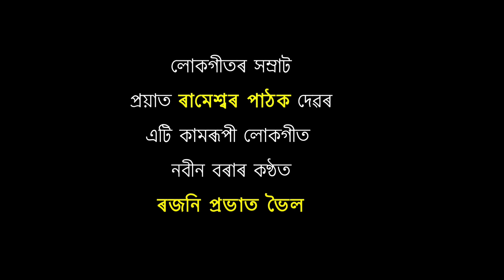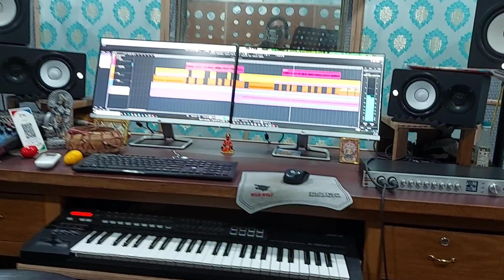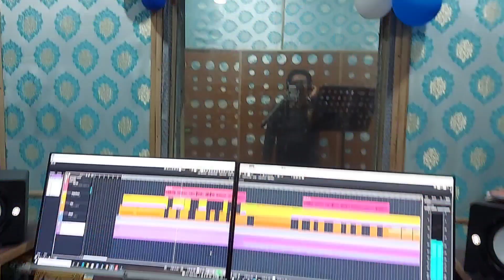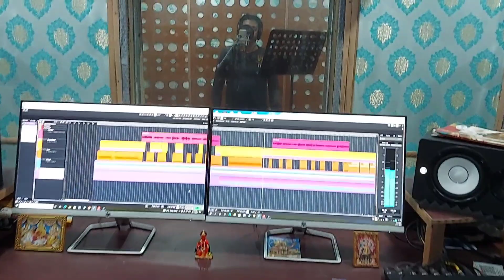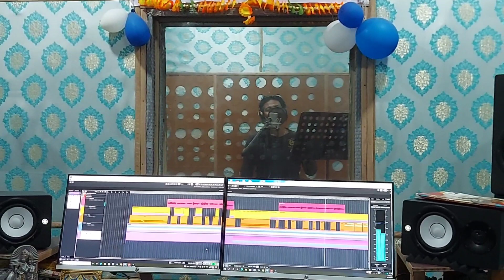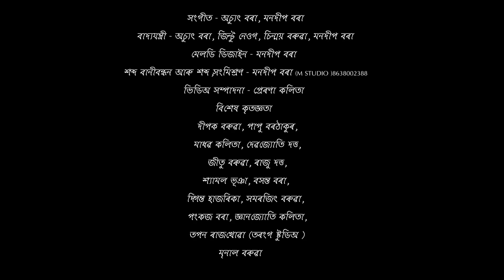RAJANI PRAVATA BHAILA || NABIN BORA || KAMRUPI LUKOGEET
এম ষ্টুডিঅ' ৰ নিবেদন...

লোকগীতৰ সম্ৰাট প্ৰয়াত ৰামেশ্বৰ পাঠক দেৱৰ এটি কামৰূপী লোকগীত

গীত : "ৰজনী প্ৰভাত ভৈল"
কণ্ঠ: নবীন বৰা
সংগীত: অচ্যুত বৰা,মনদীপ বৰা
প্ৰযোজনা: অমীয়া বৰা, বাসন্তী দেৱী
পৰিচালনা: অচ্যুত বৰা, জিণ্টু নেওগ
বাদ্যযন্ত্ৰী: অচ্যুত বৰা, জিণ্টু নেওগ,চিন্ময় বৰুৱা, মনদীপ বৰা
শব্দ বাণীবন্ধন/সংমিশ্ৰণ: মনদীপ বৰা (এম ষ্টুডিঅ')
বিশেষ কৃতজ্ঞতা : দীপক বৰুৱা, পাপু বৰঠাকুৰ, মাধৱ কলিতা, দেৱজ্যোতি দত্ত, জীতু বৰুৱা, ৰাজু দত্ত, শ্যামল ভূঞা, বসন্ত বৰা,দিগন্ত হাজৰিকা, সমৰজিৎ বৰুৱা, পংকজ বৰা